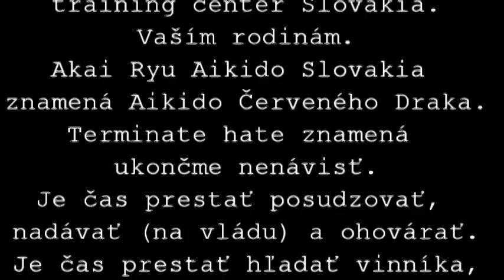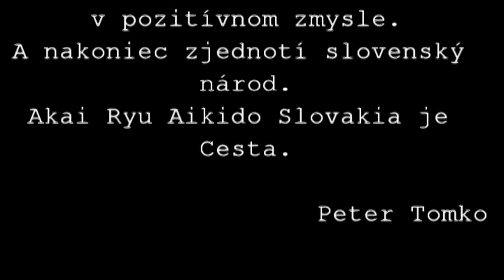Essence of Akai Ryu Aikido Slovakia: Terminate hate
Propagačné video Red Dragon - Akai Ryu Aikido Slovakia 2018.